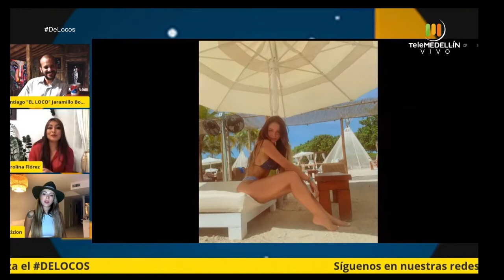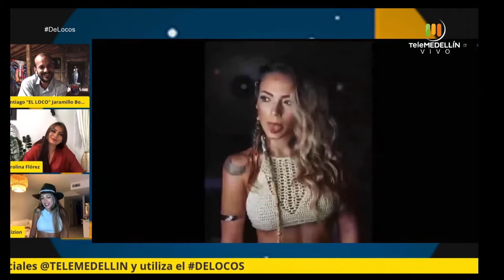Actriz y cantante colombiana, PITIZION [De locos] Telemedellín